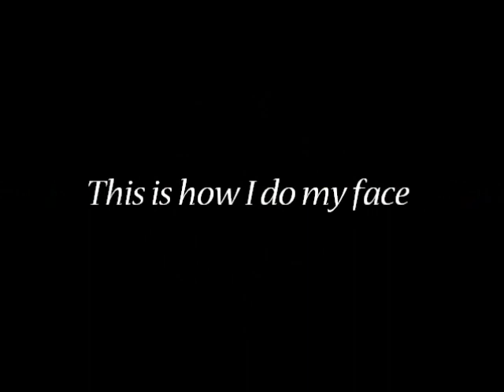This is how i do my makeup routine